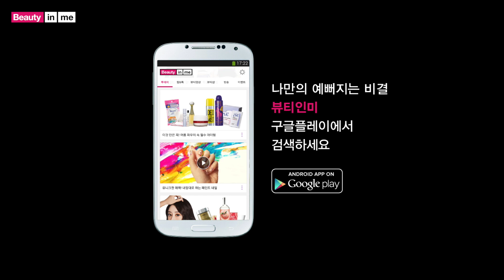(ENG) 니 팔로 화장하기 Not my arm makeup challenge | SSIN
낫마이앎 메이크업 챌린지를 도데체 뭘로 번역해야 되는지 모르겠어서 걍 니팔로 화장하기라고 함 ㅋㅋ 인스타에서도 화제가 되었던 그 사진의 주인공인 영상입니다. 제가 리아언니 메이크업 해준것도 리아유언니 채널에 곧 업로드될 예정이니 미리미리 구독버튼 눌러 주세요!!